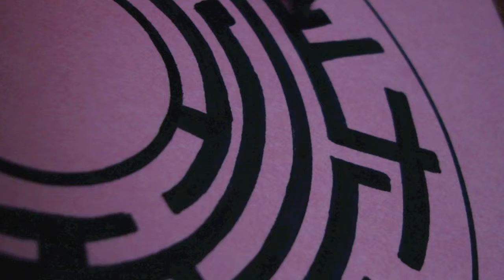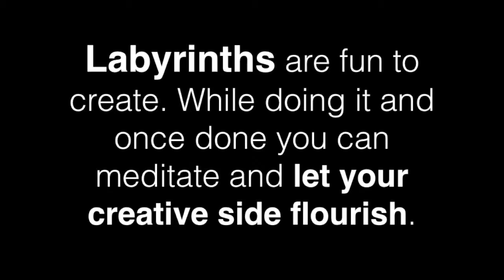Small Doodle Labyrinth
This is just about letting the lines slowly form the shape inside the circle. It's a great way to meditate and allow creative thought to flow!

😶This video is purely for entertaining purposes and to share something. There is nothing in the video that intents to violate any copyright laws in any way!